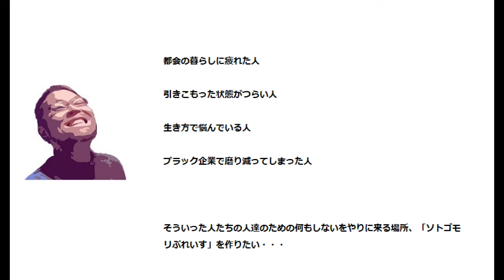【初めての空家DIY】心にツライを抱えた人たちのためのソトゴモリぷれいす着工！庭石を砕くけど心が先に砕けました